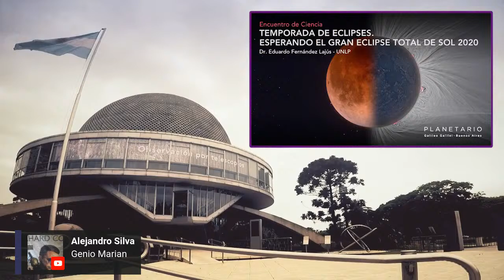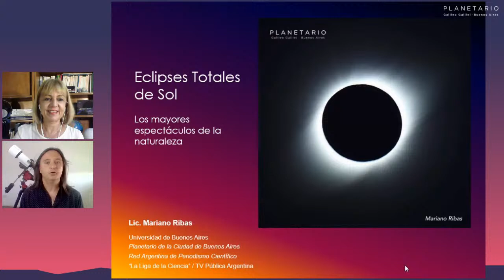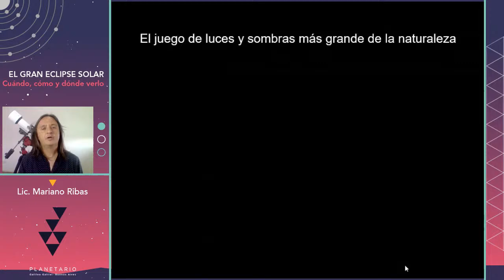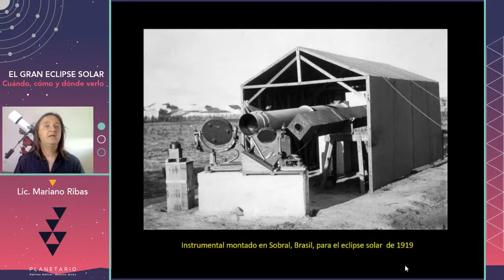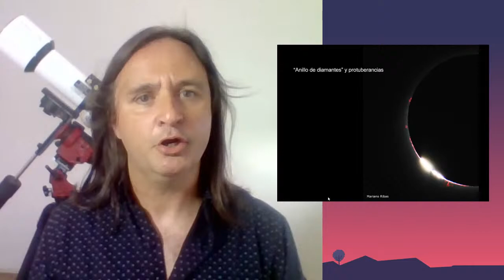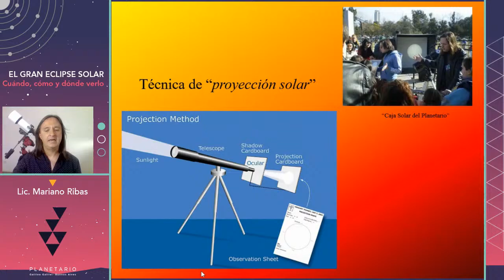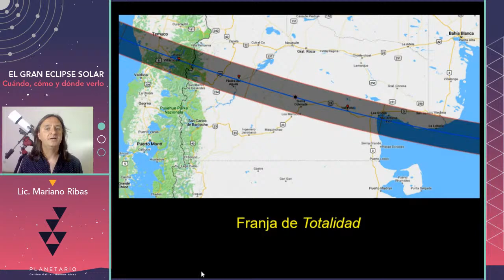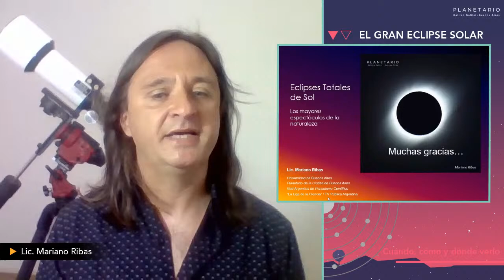Encuentro de Ciencia - EL GRAN ECLIPSE: cuándo, dónde y cómo verlo - Lic. MARIANO RIBAS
Si necesitas activar los subtítulos del video, hacé click arriba a la derecha de la pantalla donde esta la (i) y seguí las instrucciones.
Llegó diciembre, llega el verano y termina nuestra temporada de conferencias.
La despedida del 2020 será el próximo 10 de diciembre a las 19 hs. en nuestro canal @Planetario BA Youtube y en Facebook LIVE @Planetario BA.

En esta última charla la Gerente Operativa del Planetario, la Dra. Verónica Espino, y la tradicional anfitriona de nuestros Encuentros de Ciencia la Lic. Graciela Cacace presentarán la charla de un invitado muy especial, nuestro compañero el Lic. Mariano Ribas, responsable del área de Divulgación Científica  de nuestra institución.